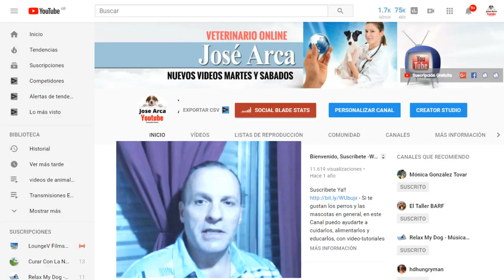Como Tener un Perro Educado con una Tecnica muy Simple y Efectiva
Como Tener un PErro Educado - Consigue la Guia Definitiva para Educar un Cachorro de forma sencilla, rápida y 100% efectiva

Hola - Bienvenido a éste Video!!

Haz un buen uso de éste material!!

Debajo de cada Video puedes dejar tus comentarios, dudas o preguntas, prometo responderte en menos de 24 hs !! Solo preguntas  respetuosas y coherentes!! Si te unes a esta Canal tendrás tu propio "Veterinario Online" o también seré tu "Consejero Veterinario"

José Arca
Médico Veterinario de
Pequeños Animales